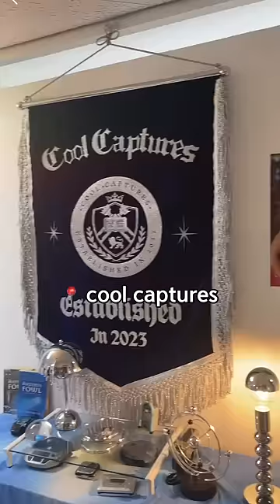YEARBOOK PROFILE PICTURES IN KOREA ‼️